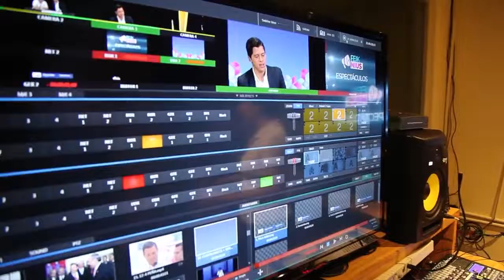OPEN HOUSE COMU/DEEN 2018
Open House de la Escuela Internacional de Comunicación y Entretenimiento Anáhuac Cancún. 2018.